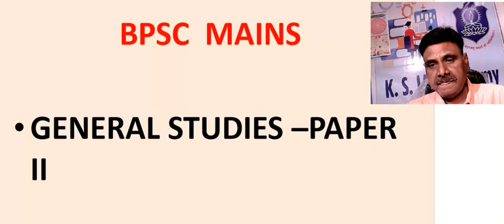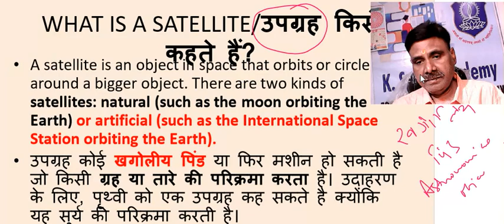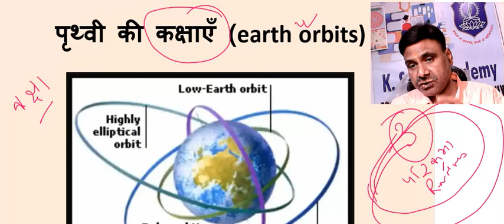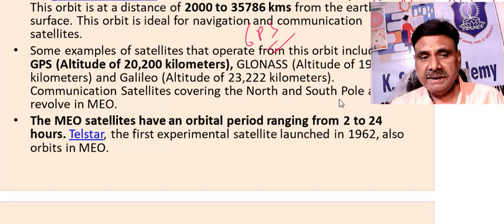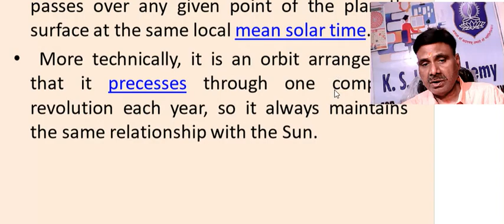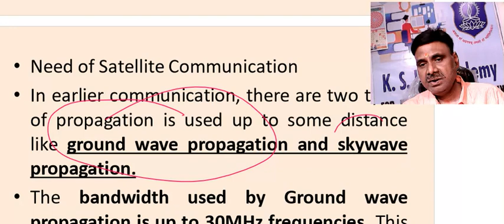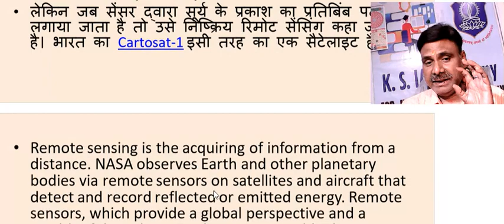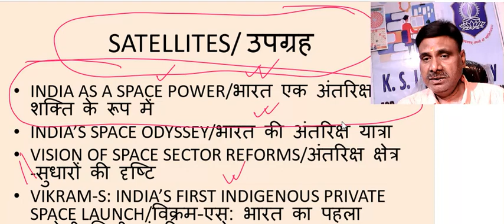BPSC MAINS : GS -SCORE UPTO 400 +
bpsc P.T.;
BPSC MAINS;
BPSC INTERVIEW
SPACE TECHNOLOGY
CAMPUS PROGRAMMES
UPSC P.T.
UPSC MAINS
BPSC P.T
BPSC MAINS
BPSC INTERVIEW
ESSAY
ONLINE PROGRAMMES:
BPSC P.T.